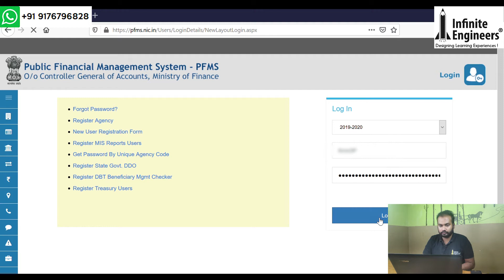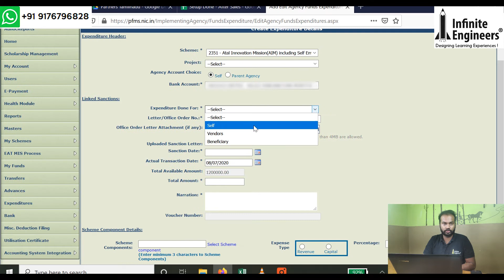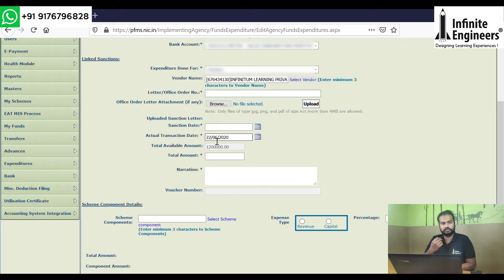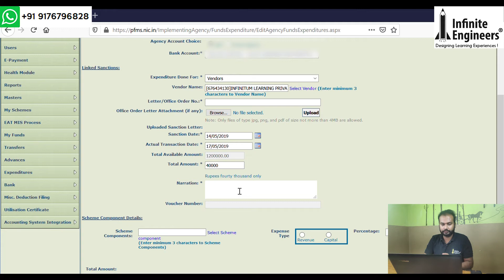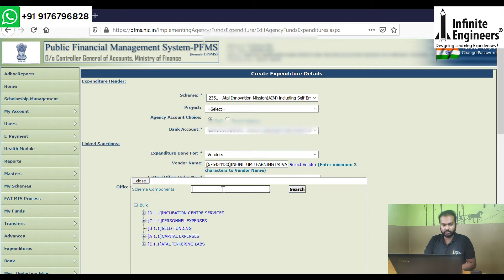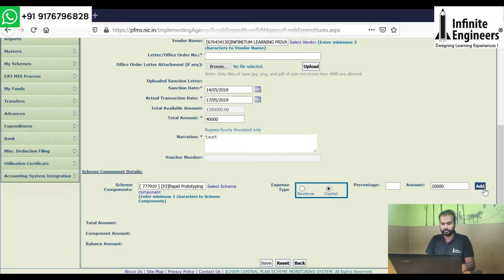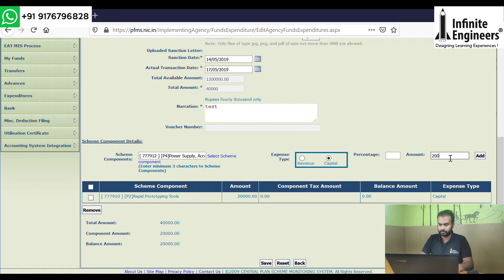How to add expenditure in PFMS and select scheme component | Payments and Vendors | IE Tinker Labs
Adding all the expenditures made in PFMS portal. log-in to the portal using the Data operator account, click Expenditures icon and Add New icon, select and fill all the necessary details like scheme name, bank account, fund sanction date and transaction date, financial year, expenditure type, amount needed and other checkboxes, save the details. After saving, enter the Cheque number and confirm. Finally, you have to approve that the given details are true from the Data Approver account. Now, the expenditure details get added to the PFMS portal.